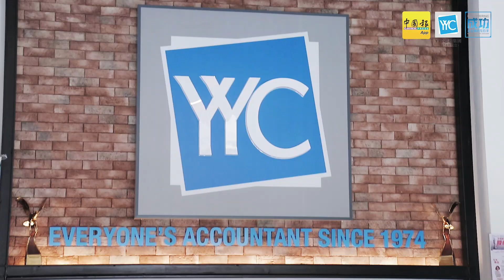逾650准备大步飞翔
《中国报》和YYC超越集团今年举办唯一一场研讨会“生意要做大，股权要规划5.0”（特别版）周四（10日）正式引爆！